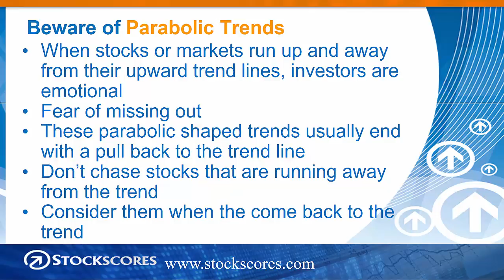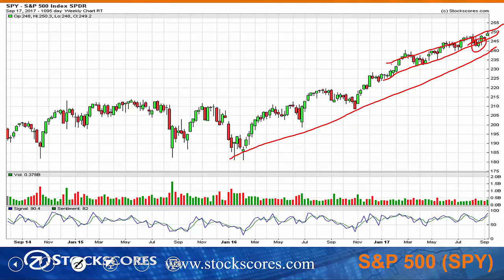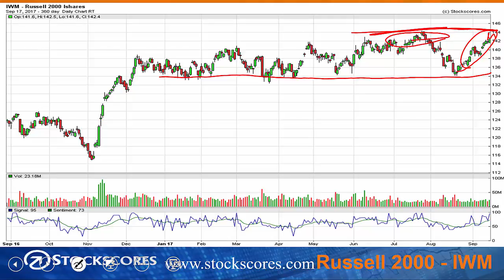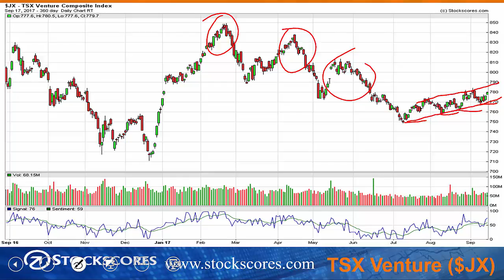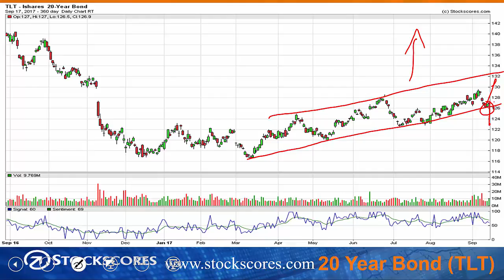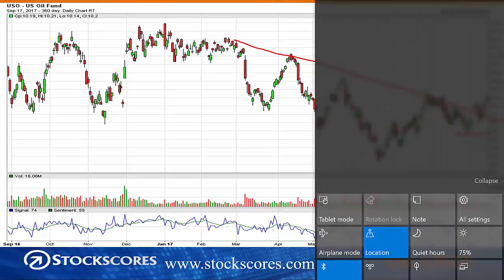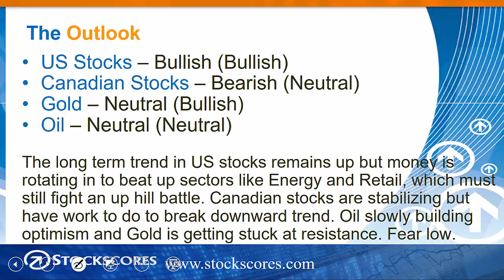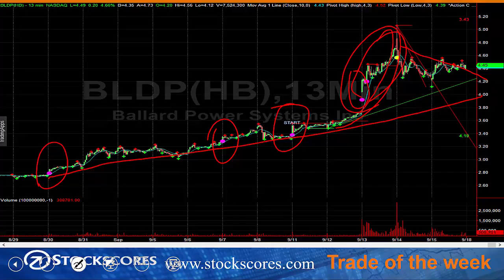Beware of Parabolic Trends - Market Minutes for Sept 19 2017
This week, a look at what a parabolic trend is in stocks or markets, and the importance of understanding how they affect your trading. Plus, my weekly market analysis and my trade of the week on Ballard Power ($BLDP).